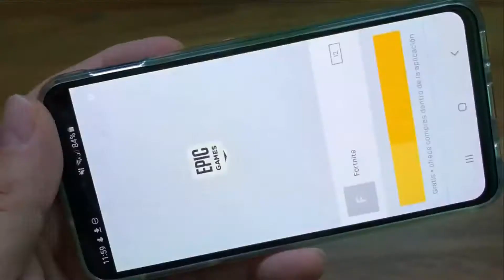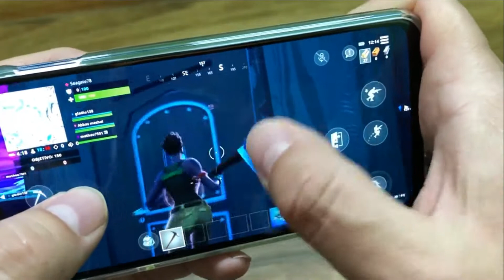SAMSUNG GALAXY S10e Test And Review Amazon Price